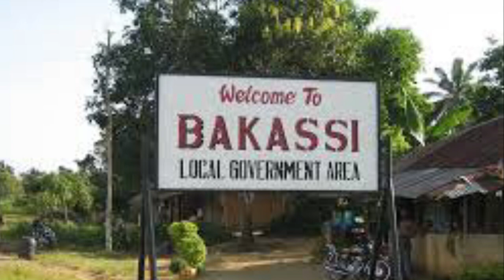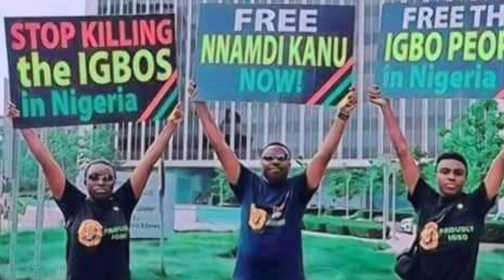Biafra News-FINLAND ĊṚİĖṠ ỌṲṪ! BUHARI ḄḶḀĊḲṂḀIḶ US 2 ḀṚṚĖṠṪ SIMON EKPA! UK ṪḤṚĖḀṪĖṄ 2 ḌĖAL WITH HIM!